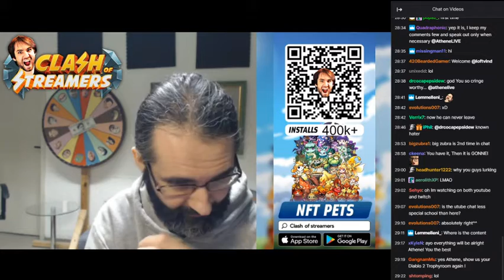athene why did you dye your hair?